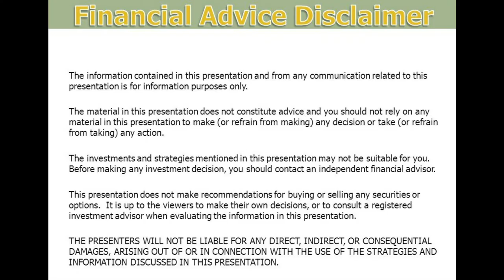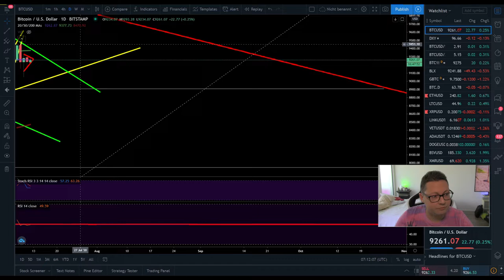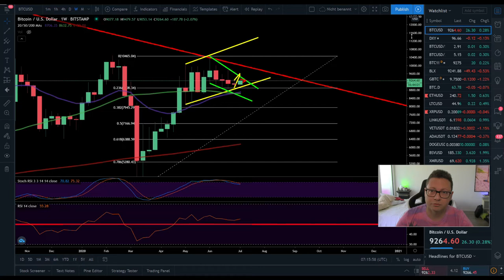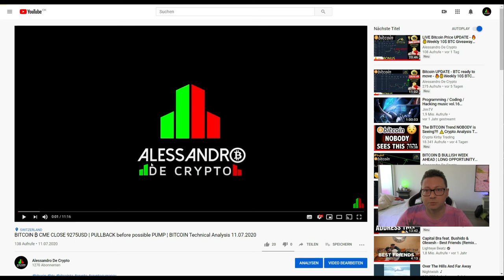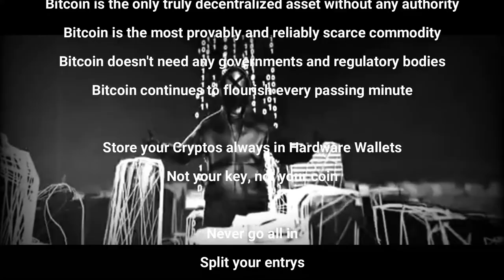BITCOIN ₿ MY TARGETS FOR THE NEXT BIG MOVE ¦ BITCOIN Technical Analysis 12.07.2020